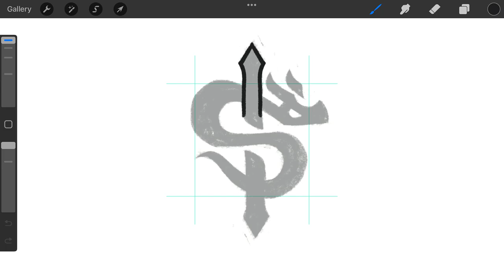Lettering S I Serpent monogram typography logomark design process by @anhdodes Anh Do logo designer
Lettering S I Serpent monogram typography logomark design process

Ideas and inspirations: letter S, letter I, snake, python, serpent, cobra, dragon, mythical, fantasy, monogram, typography, calligraphy, etc.